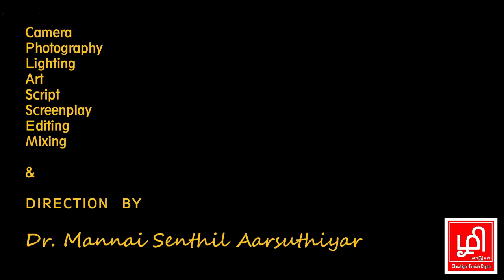கரகாட்டம் | பாளையத்தம்மன் | Meena | Part - 8 | Saraswati Ambal Thiruvaiyaru | திருவையாறு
வாழ்க தமிழ் | வாழ்க நம்(?) பாரத நாடு.

இந்தியாவின் தேசிய மொழிக்கு தகுதியான ஒரே மொழி உலகின் தேசிய மொழியான தமிழ் மட்டுமே.

சரஸ்வதி அம்பாள் அரசு உதவி பெறும் தொடக்கப்பள்ளி திருவையாறு. இந்த பள்ளி தனது 111வது ஆண்டு விழாவை இந்த வருடம் கொண்டாடுகிறது. சிறிய கிராமத்தில் உள்ள
 ஒரு அரசு தொடக்கப்பள்ளி எந்த அளவிற்கு சிரத்தை எடுத்து ஆண்டு விழாவை கொண்டாடுகிறது என்பதை ஆரம்பம் முதல் முடிவு வரை அனைத்து நிகழ்ச்சிகளையும் நம்முடைய சேனலில் படம் பிடித்துள்ளோம். எங்களுடைய இதற்கு முந்தைய காணொளியான இந்த "Behind the Scenes-Making of 111th Annual day" பார்த்தால் ஆண்டு விழா நடனத்திற்கு ஒவ்வொரு வகுப்புக் குழந்தைகளையும் ஒவ்வொரு பாடலுக்கும் ஆசிரியர்கள் எவ்வாறு சிரத்தை எடுத்து பயிற்சி கொடுக்கின்றனர் என்பதை தெளிவாக காட்டும்.

இந்த நடன நிகழ்ச்சியில் சமீபத்தில் ஆஸ்கர் விருது வென்ற ஆர் ஆர் ஆர் திரைப்படத்திலிருந்து நாட்டு "நாட்டு, நாட்டு, நாட்டு" பாடலும் இடம்பெறுகிறது என்பதை பெருமையுடன் தெரிவித்துக் கொள்கிறோம்.

இந்திய தொலைக்காட்சியில் முதன்முறையாக என்று கூறுவது போல் உலக யூடூப் அலை வரிசையில் முதல் முறையாக ஒரு சிறிய அரசு உதவி பெறும் ஆரம்பம் தொடக்கப் பள்ளிக்கு "Behind the scenes, Making of annual day" இவற்றை படம் பிடித்து சோழிகள் சேனல் சாதனை படைத்திருக்கிறது என்றே கூற வேண்டும்.

இதற்கு அனுமதி அளித்த  தலைமை ஆசிரியர் திரு. பஞ்சநாதன் அவர்களுக்கும் ஒத்துழைப்பு அளித்த மற்ற ஆசிரியர்களுக்கும் நன்றி தெரிவித்துக் கொள்கிறோம்.

Saraswathi Ambal Government Aided School | Annual Day Celebration | Thiruvaiyaru | Nattu Nattu Oscar Award Song

Saraswati Ambal Government Aided Primary School Thiruvaiyar. The school is celebrating its 111th anniversary this year. We have captured on our channel all the programmes from the beginning to the end of how diligently a small government primary school in a small village takes care and celebrates the anniversary.  Our earlier video, "Behind the Scenes-Making of 111th Annual Day" will clearly show how teachers diligently train children of every class for the anniversary dance for each song. ...

We are proud to announce that this dance show will also feature a folk song "Nattu, Nattu, Nattu" from the recently Oscar award-winning film RRR.

For the first time in the world's YouTube wave, a small state-run Government Aided primary school has set a record by filming 'Behind the scenes' and 'Making of every day', as it is claimed on Indian television.

We would like to thank Mr. Panchanathan, The Headmaster who gave permission for this, and other teachers for their cooperation.

Also watch out OODOODAY YouTube channel.